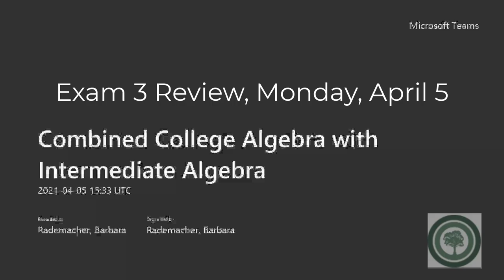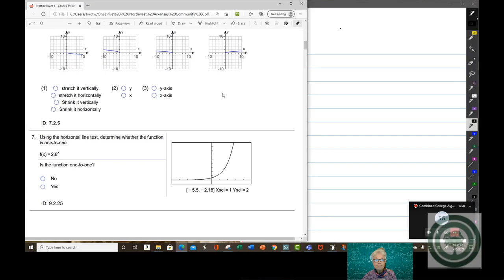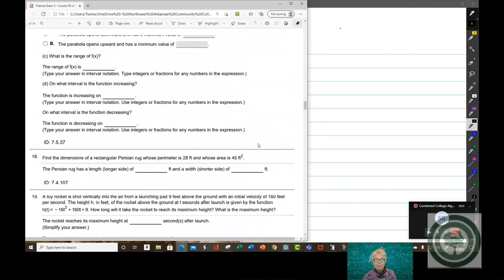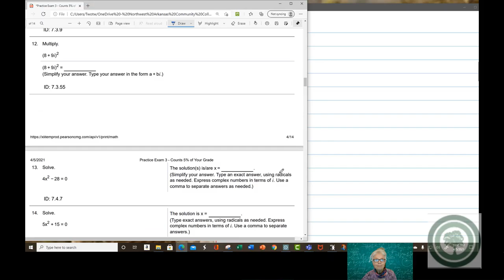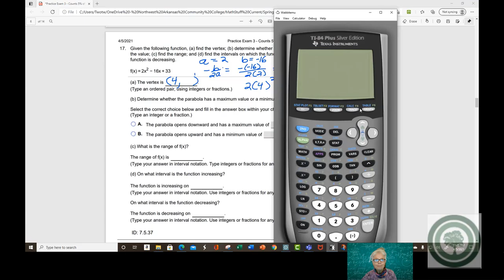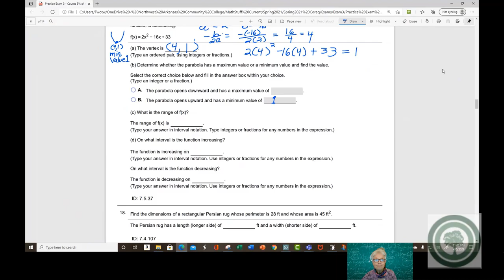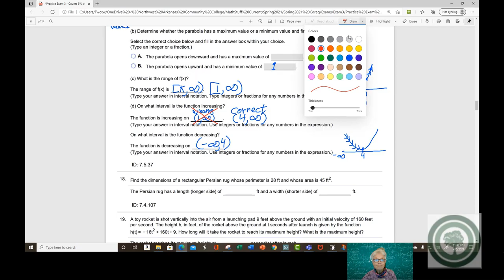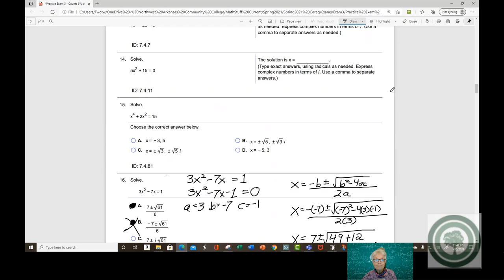Exam3 Review Day1 Coreq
Today, no new material was covered.  Instead, the instructor (me!) morphed into "Answer Lady"...let superhero music play in the background.